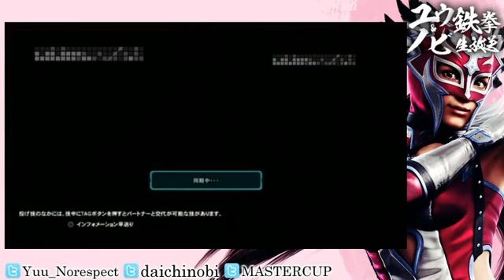【TTT2】【ユウ】家庭用鉄拳TAG2 色々枠 (18/11/2013)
Argh, more frustrating lag during the matches.